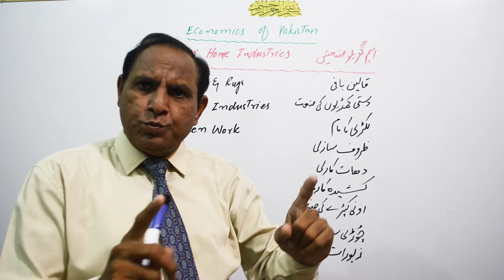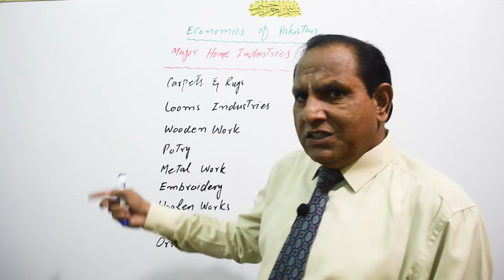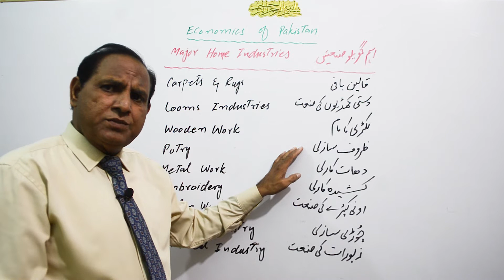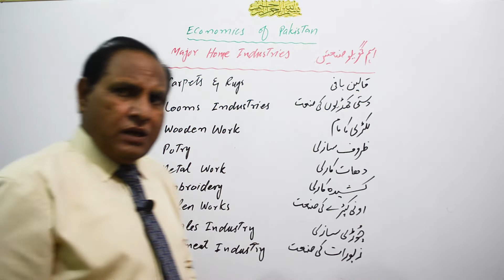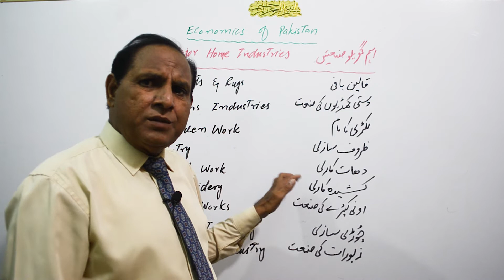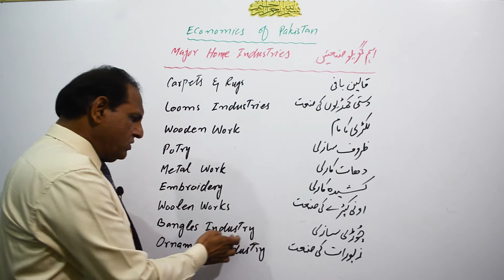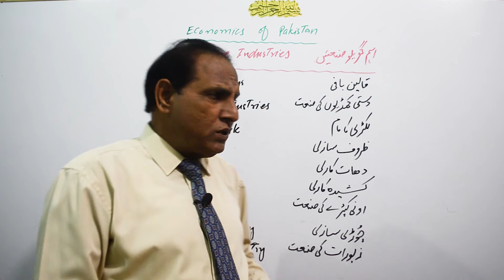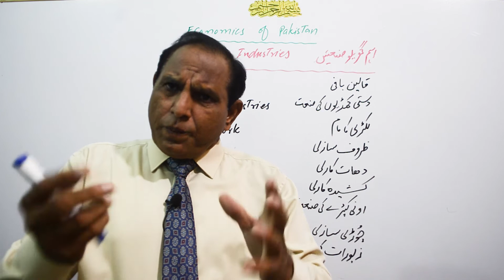Major home industries of Pakistan | Cottage Industries | zea tutor | Economics lectures | sir zafar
Home Industries or cottage industries are back bone of the economy of a country. These are generally started in the house and do not require heavy amount of investment. The labor is generally a house member that is why no problem is feeling there to collect the labor as they are always available at door the step. The product of these industries is sold in the local market but the profit ratio here is very small.
Major home industries homeIndustries cottageIndustries zea tutor

Cover Topics:
zea tutor
industries of Pakistan
industry of Pakistan
role of home industries
small business ideas in Pakistan
top main industries of Pakistan
top home industries of Pakistan
Pakistan
industries in Pakistan

"zea tutor" is a trusted & well reputed name in the online Education Sector steering by Qualified Experienced, Dedicated and greatly Skilled Professional Tutor who has more than 26 years’ experience in the field of education. Thanks for visiting our channel.